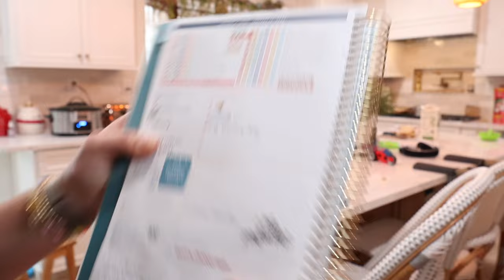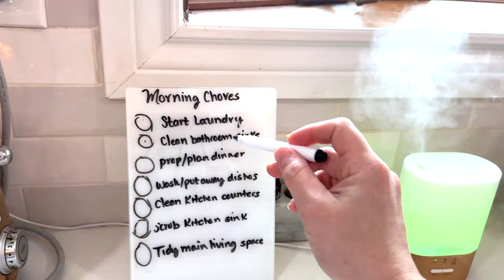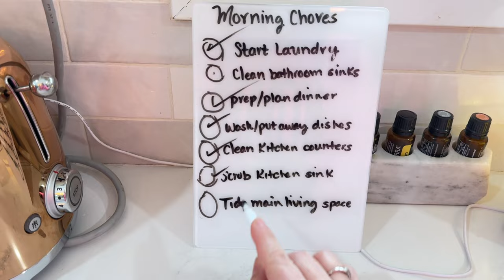Slow Homemaking | All day Cleaning, Organizing & Cooking Motivation!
Hello! In Today's video I am sharing my Slow Homemaking routine this 2024.  As a Homemaker I am always trying to practice Slow living for a more relaxed, stress free and cozy day. Slow homemaking is really a mindset to intentionally slow down and enjoy house chores by romanticizing daily routine. I use a cleaning schedule to keep me motivated and work efficiently. My hope is to give you some homemaking motivation and make it a peaceful experience.  Even though this is a Speed Cleaning video, housework and house chores does not have to be Extreme all the time. So clean with me as I organize my kitchen, meal prep and cook a delicious crockpot meal and savor slow homemaking with some slow intentional living !

5 ingredient  Recipe Cards

Mopping slippers

Homemaking planner

Mini mason jars for green juice

📦My favorite things / Amazon store front 🚐

⭐️ Recent Videos ⭐️

💎Similar Videos💎

⭐️Other Mentions in this video

Slow cooker recipe ( I substituted the chicken for a beef roast )

😃 Hi ! My name is Miriam Keoshian, I am a stay at home mom of 3 kids living in Michigan. I love to share homemaking videos, home organization and home decor.